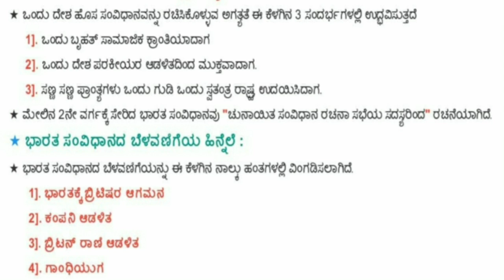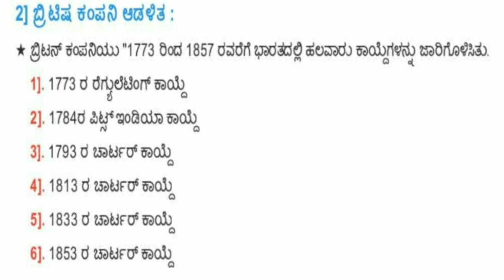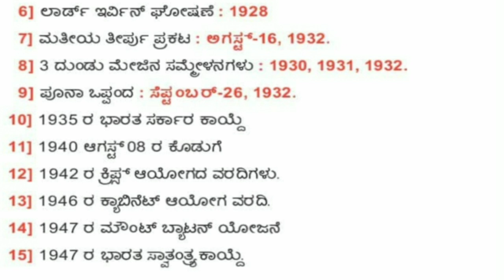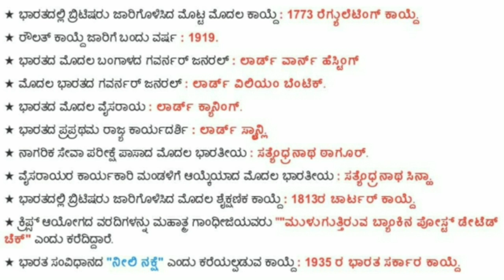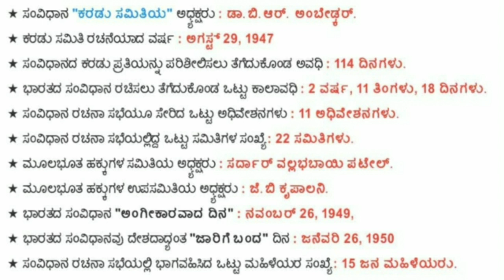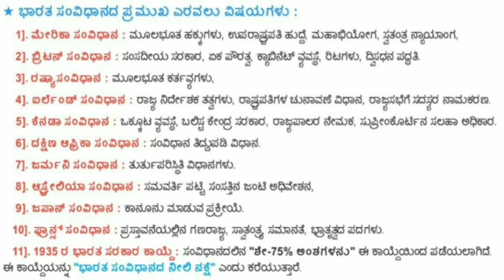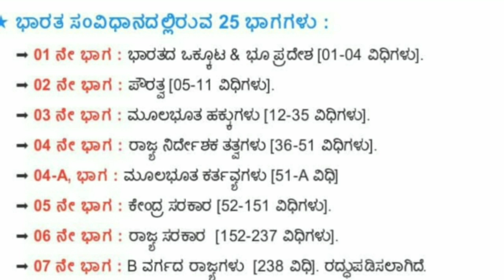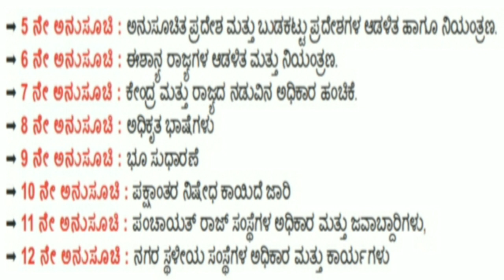ಭಾರತದ ಸಂವಿಧಾನ ಭಾಗ-1 PC PSI SDA FDA and KAS ಪುನರ್ ಮನನ ತರಗತಿಗಳು By Santosha L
PSI
SDA
FDA
KAS
NTPC
railway exam
Indian constitution